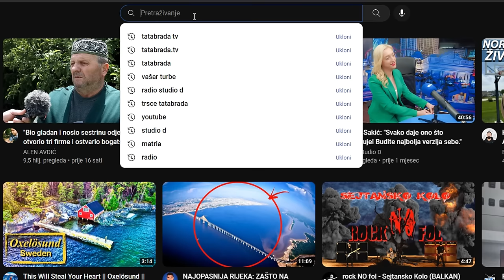Kako se vesela Rabija bori protiv STARAČKE SAMOĆE?!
ĆEHAJE B.B,
Srebrenik 75350